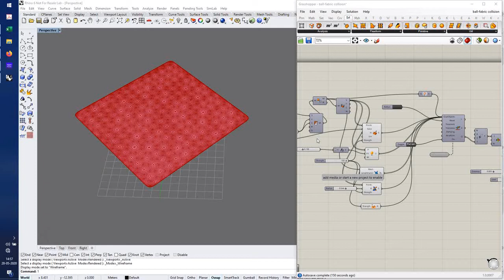Simulation of Fabric-Ball collision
Using the standard grasshopper-kangaroo tools, trying to simulate the actual physical behavior of the collision between a ball and fabric.